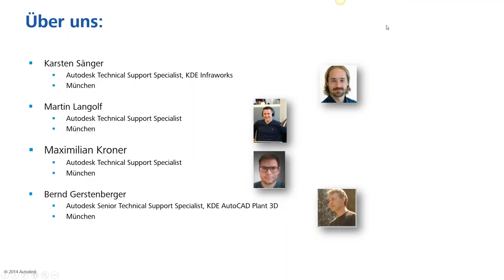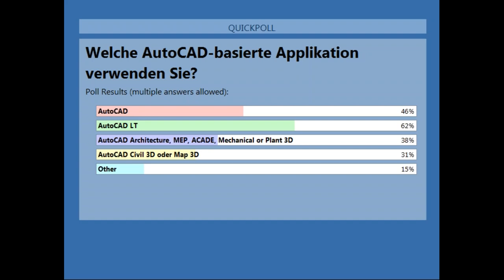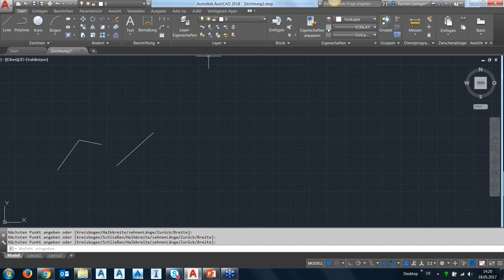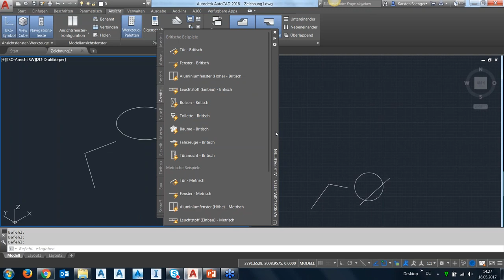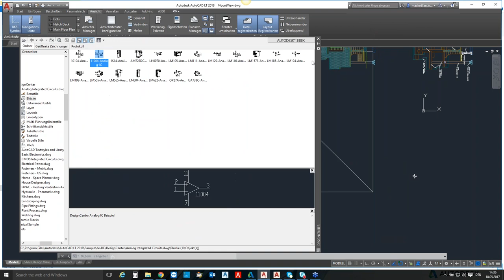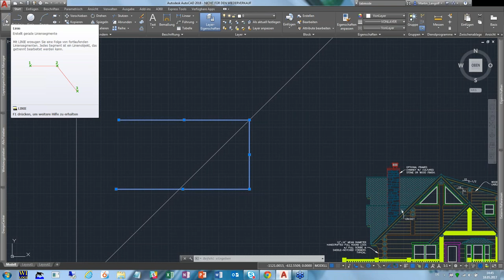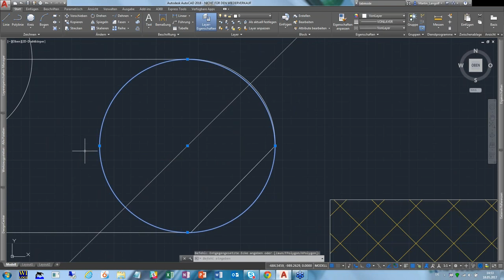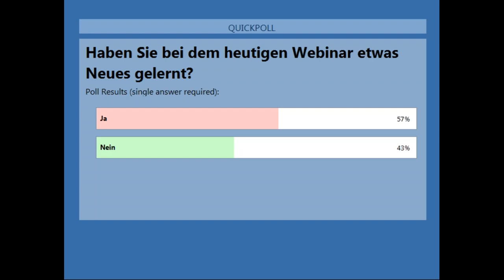Erweitern Sie Ihren AutoCAD IQ! - AutoCAD Grundlagen AutoCAD in 50 Minuten lernen